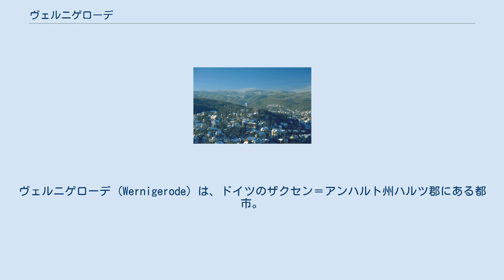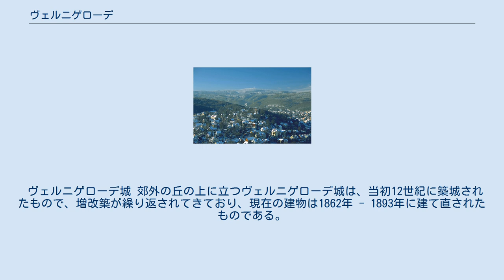ヴェルニゲローデ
ザクセン＝アンハルト州の行政区画
ヴェルニゲローデ (Wernigerode) は、ドイツのザクセン＝アンハルト州ハルツ郡にある都市。
ハルツ山地の麓に位置している。
人口は約32,000人。
 ヴェルニゲローデ城から町を望む。
後方はブロッケン山 東ドイツ期にはマクデブルク県に属していたが、1990年のドイツ再統一後、新設のザクセン＝アンハルト州の一都市となった。
長くヴェルニゲローデ郡の郡庁所在地であったが、2007年の郡の再編でハルツ郡に属することとなった。
 町庁舎 木組みの家が並ぶ町の中で、特にマルクト広場に面した町庁舎はランドマークとなっている。
2本の尖塔を持つ庁舎が最初に建築されたのは1492から1497年だが1543年に火災によって消失し、その後建て直されたものが現存する庁舎である。
 ヴェルニゲローデ城 郊外の丘の上に立つヴェルニゲローデ城は、当初12世紀に築城されたもので、増改築が繰り返されてきており、現在の建物は1862年 - 1893年に建て直されたものである。
 また、ハルツ狭軌鉄道(en)の駅がDBのヴェルニゲローデ駅に隣接しており、ブロッケン山への蒸気機関車による登山鉄道として国内外から多くの観光客を集める。